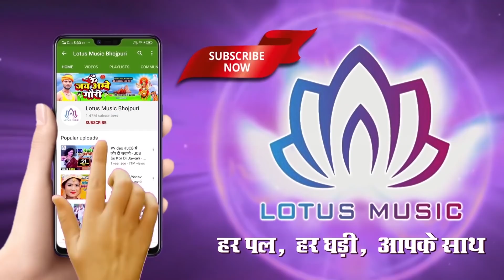Hello Kaha Ho | Jallu Raja | Varsha Verma | New Devi Geet 2020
►LM :- 2523

► Album :-  Hello Kaha Ho
► Song :-  Hello Kaha Ho
► Singer :-  Jallu Raja | Varsha Verma
► Lyrics :-
► Presents :- Lotus Bhakti Sangam
► Label :- Lotus Music